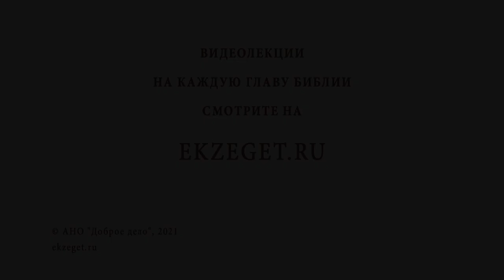КРЕЩЕНИЕ ГОСПОДНЕ. БОГОЯВЛЕНИЕ. Протоиерей Олег Стеняев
В сегодняшнем праздничном видео с протоиереем Олегом Стеняевым рассуждаем о Крещении Господнем и затрагиваем следующие темы:

🔸 Пророчество пророка Исаии о Сыне Человеческом.
🔸 Умерщвление плотских страстей.
🔸 Избавление народа Божьего от рабства.
🔸 Проповедь в пустыне иудейской.
🔸 Обряд омовения у ветхозаветных евреев.
🔸 Очищение от грехов.
🔸 Особый спрос с христиан.
🔸 Притча о смоковнице.
🔸 Крещение Духом Святым и огнем.
🔸 Огонь как наказание грешнику и благодать для праведника.
🔸 Геенна огненная.
🔸 Отступление праведника.
🔸 Покаяние грешника.
🔸 Покорение воле Божьей.
🔸"Возлюбленный Сын".
🔸 Созерцание Иоанном Крестителем тайны Святой Троицы.
🔸 Единство во множественном числе.
🔸 Творение мира Словом Его.
🔸 Христианское учение о Боге.
🔸 Ипостаси единого Бога.
🔸 Непостижимая тайна.
🔸 Свидетельство Бога Отца о Единородном Сыне на горе Фавор.
🔸 Блаженный Августин о Крещении Господне.
🔸 Крещение младенцев.
🔸 Вера сотника.
🔸 Исцеление расслабленного.